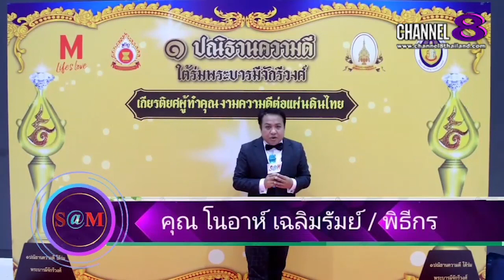The​ SaM​ ET! NEWS​ : นักแสดง​นำซีรี่ส์​เรื่อง​ คุณ​หมอครับ​ผมมารับวิญญาณ​คนใข้​มาฝากผลงานให้ติดตาม​